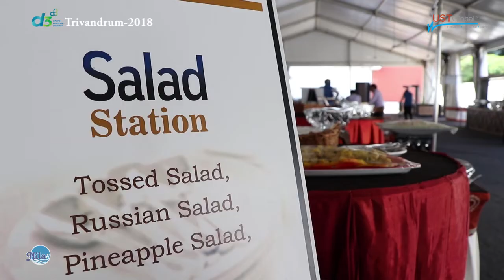UST GLOBAL TRIVANDRUM D3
Nila Catering Service India Pvt Ltd